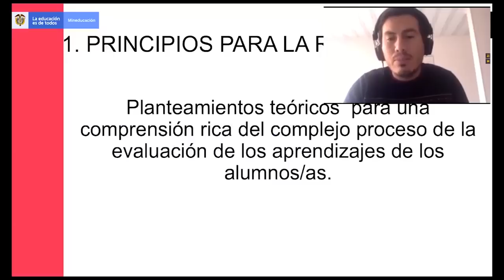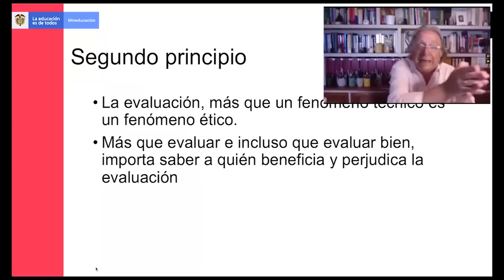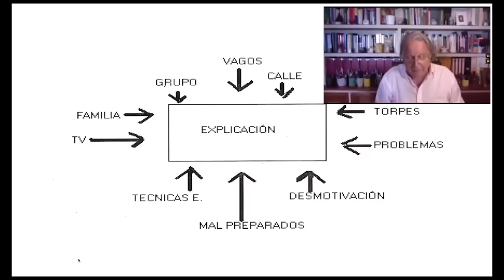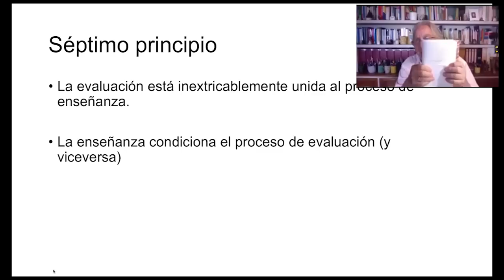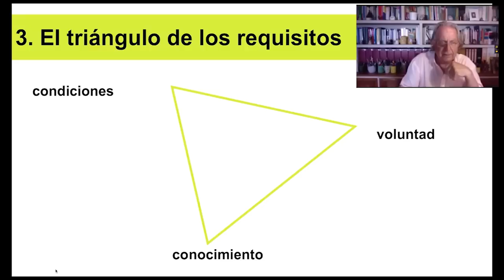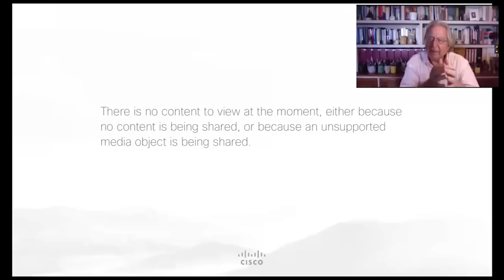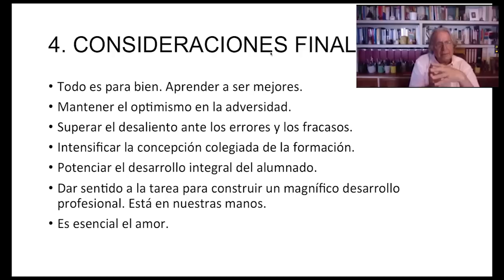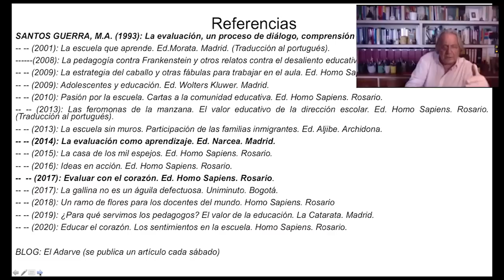Conferencia "La evaluación formativa, componente clave de la flexibilización curricular"